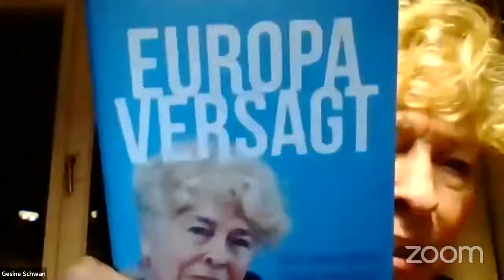Diskussion: Neue Perspektiven in der Asylpolitik?!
Eine Veranstaltung der Seebrücke Essen:
Am 03. März 2022 werden wir gemeinsam mit Gesine Schwan und Giulia Fellin über die Rolle von Kommunen in der europäischen Asylpolitik diskutieren .
"Grenzen dicht" ist die vorherrschende Reaktion der EU auf massenhaftes Elend von Menschen auf der Flucht. Ob sich die neue Bundesregierung für eine humane Asylpolitik einsetzen will ist noch unklar. In Essen weigert sich der Rat der Stadt beharrlich, Essen zum Sicheren Hafen zu erklären. Was können wir also vor Ort tun, um Bewegung in die festgefahrene Situation zu bringen?
Dies wollen wir mit Prof. Dr. Gesine Schwan und Giulia Fellin diskutieren. Prof. Dr. Schwan will die Aufnahme von Geflüchteten auf der kommunalen Ebene stärken. Gemeinsam mit Giulia Fellin wird sie das Projekt Aufnahme von Geflüchteten als kommunale Entwicklung der "Kommunale Integrations- und Entwicklungsperspektive" (MDI) der Humboldt-Viadrina Governance Plattform vorstellen.